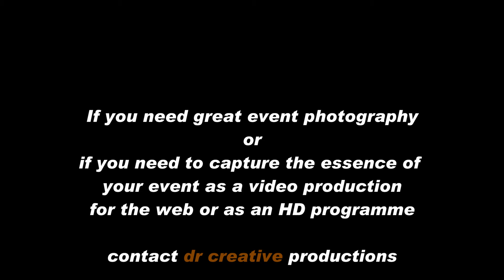Event Photography with dr creative productions.mp4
Event Photography and Digital Media Production. Capture images of your event in photographic and HD video formats. Event photography in Leicester and the East Midlands. Event video production in Leicester and the East Midlands.